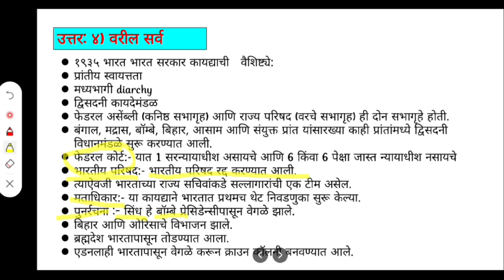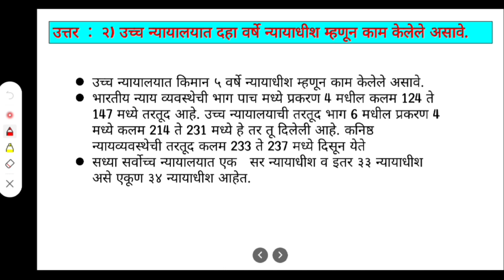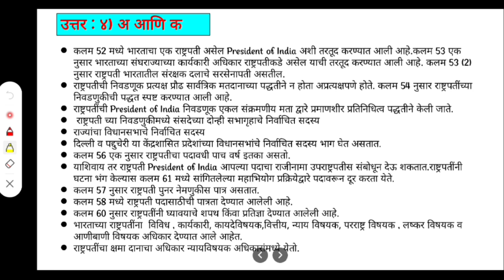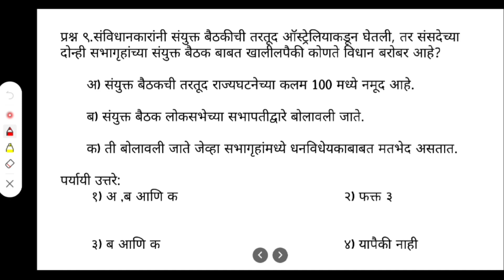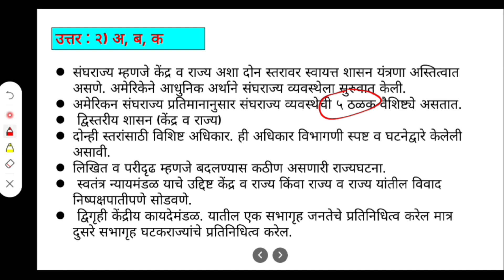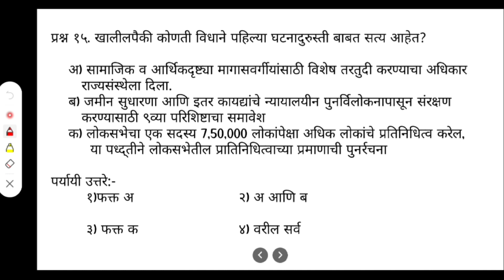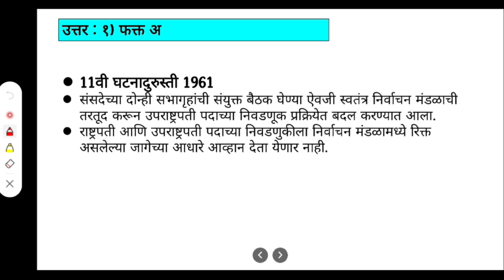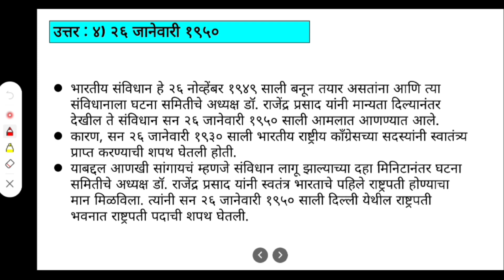Political Science Imp questions| राज्यसेवा 2023 पूर्वतयारी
राज्यशास्त्र सराव प्रश्न | राज्यसेवा पूर्वतयारी | polity MCQ

भारतीय राज्यघटना + राज्यशास्त्र संभाव्य सराव प्रश्न
Polity , political science  and Indian constitution  Expected Questions revision
indian constitution Questions and Answers with Explanation

राज्यसेवा राज्यघटना सराव प्रश्न भाग 1.
MPSC political science Practice Test  Questions
MPSC राज्यसेवा 2023 सराव प्रश्न विषय:- राज्यशास्त्र4
राज्यशास्त्र विषयाचे महत्त्वाचे संभाव्य आणि अतिसंभाव्य प्रश्न.

चॅनलवरील गट ब चे व्हिडिओ आपल्याला राज्यसेवा साठी सुद्धा उपयोगी पडतील.

MPSC Practice Test rajyaseva State Services prelims Political science Questions
नमस्कार विद्यार्थी मित्रहो,
 स्वागत आहे आपले "ध्येयाधिकारी" च्या यूट्यूब चॅनल वर.
या चॅनल वर आपल्याला स्पर्धा परीक्षा बाबत योग्य मार्गदर्शन व आगामी परीक्षांसाठी प्रश्नोत्तराचे  व्हिडिओ उपलब्ध करून दिले जातील.
आम्ही राज्यसेवा पूर्व 2023  आणि गट ब आणि गट क पूर्व परीक्षा 2024 च्या अनुषंगाने ,महत्वाच्या व संभाव्य प्रश्नांची एक सिरीज आपल्या साठी घेऊन आलो आहोत.
या सिरीज मध्ये आम्ही आपल्याला सोमवार ते शुक्रवार दररोज एका विषयाचे २० महत्वाचे प्रश्न व उत्तर  तसेच त्यांचे स्पष्टीकरण आणि काही एक्स्ट्रा माहिती व्हिडिओ मार्फत देऊ.
काही दिवसातच तलाठी पदासाठी जाहिरात निघणार असल्याचे आपल्या सगळ्यांना माहीत आहे. त्यासाठी सुद्धा आपल्या साठी प्रत्येक शनिवारी तलाठी स्पेशल ५० सराव प्रश्नांचा व्हिडिओ आम्ही ध्येयाधिकारी या चॅनल वर टाकणार आहोत.
तसेच या सर्व प्रश्नांची pdf स्वरूपातील कॉपी आपल्याला आमच्या टेलिग्राम चॅनल वर मिळेल.
कोणत्या दिवशी कोणत्या विषयाचे व्हिडिओ टाकले जातील याचे टाइमटेबल.
वार                विषय                  प्रश्न
सोमवार.         इतिहास.               २०
मंगळवार          भूगोल                 २०
बुधवार          अर्थशास्त्र                २०
गुरूवार         राज्यशास्त्र               २०
शुक्रवार           विज्ञान                २०
शनिवार        तलाठी/ पोलिस          १५०
रविवार       साप्ताहिक घडामोडी       २०

मित्रानो प्रश्न कसे वाटले  ते कमेंट मध्ये नक्की सांगा. आम्ही सुरुवातीला मुद्दामच सोपे आणि वन लायनर प्रश्न दिलेले आहेत. प्रश्नाचा दर्जा हळू हळू वाढत जाईल यासाठी आम्ही प्रयत्नशील आहोत. प्रश्नाच्या शेवटी दिलेली माहित नक्की वाचा.  धन्यवाद.

Mpsc science lectures in marathi.